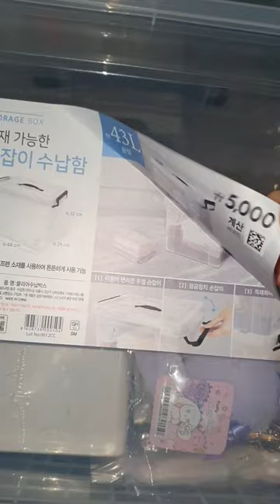다이소 5천원 짜리 대용량 정리함 개꿀